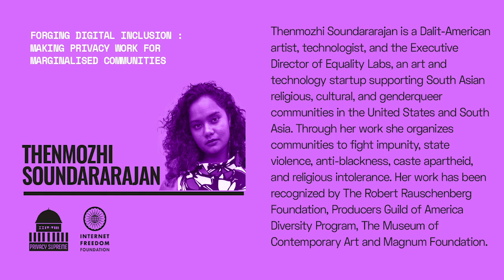The Unpanel with Thenzmozhi Soudararajan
The Unpanel is a segment of Privacy Supreme in which experts across different fields address specific issues in just a couple of minutes. This year, six renowned speakers talked about the state of privacy in the country from different perspectives.

In this video, Thenmozhi Soundararajan talks about digital inclusion and making privacy work for marginalised communities in India. Thenmozhi Soundararajan is a Dalit-American artist, technologist, and the Executive Director of Equality Labs, an art and technology startup supporting South Asian religious, cultural, and genderqueer communities in the United States and South Asia. Through her work she organizes communities to fight impunity, state violence, anti-blackness, caste apartheid, and religious intolerance. Her work has been recognized by The Robert Rauschenberg Foundation, Producers Guild of America Diversity Program, The Museum of Contemporary Art and Magnum Foundation.

IFF is funded by individuals like you through a monthly membership model. Help us accelerate our work and defend your digital rights. We need your support now more than ever